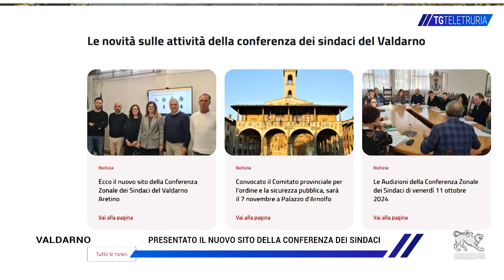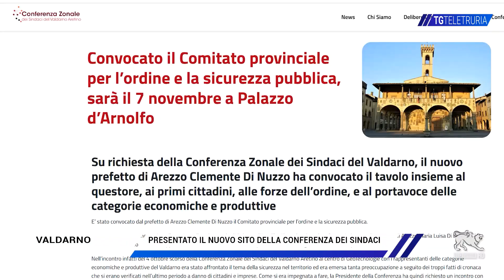Presentato il nuovo sito della conferenza dei sindaci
E' on-line il nuovo sito della conferenza dei sindaci del Valdarno. Gli 8 comuni del Valdarno si uniscono in un portale web, per fornire informazioni istituzionali ai cittadini.